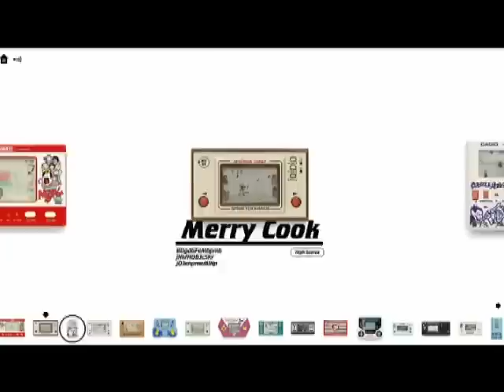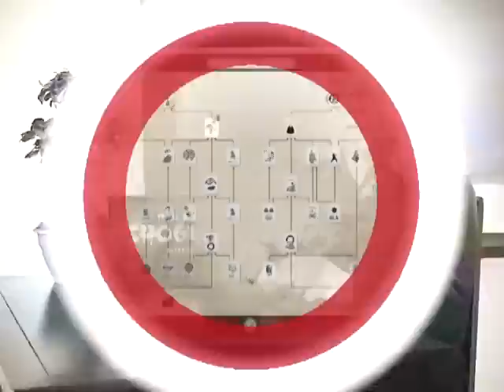MTV GameOne Folge 165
WWE All-Stars
Wrestling. Ein “Sport”, der die Nationen spaltet. “Das ist echt.” “Nein.” “Doch.” Nein." “Aber Sie verletzen sich wirklich.” “Nein.” “Doch klar.” “Nee.” “Ach komm bitte.” “Hm. Nö.” “Aber’s doch trotzdem ganz nett anzuschauen.” “Ich geh jetzt nach Haus.” “Ok.”

IPad/Phone Spiele
Dead Space
Normalerweise machen wir ja nicht so viele iPad Spiele. Aber hier bietet EA tatsächlich mal große Qualität zum kleinen Preis. Simon hat die beiden Titel angespielt und lässt es sich wie immer nicht nehmen euch davon zu berichten. Ob ihr es nun wollt oder nicht.

Shogun 2: Total War
Shogun = Ach, ’s schon gut.